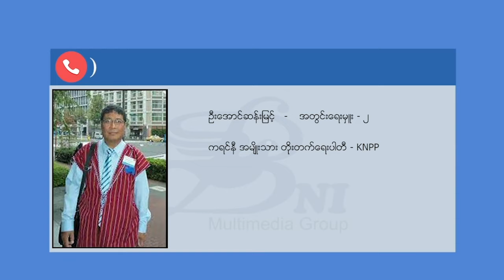တိုင်းရင်းသား ဘာသာ သတင်းအစီအစဉ် ( ၁၇ - ၁ - ၂၁ )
ကရင်အမျိုးသားအစည်းအရုံး KNU နဲ့ စစ်ကောင်စီတို့အကြား တပ်မဟာ နယ်မြေ ၆ ခုမှာ ၂၀၂၁ ခုနှစ်အတွင်း တိုက်ပွဲပေါင်း ၃,၀၀၀ ကျော် ဖြစ်ပွားခဲ့ပါတယ်။

စစ်ကိုင်းတိုင်းမြောက်ပိုင်း မိုးတားကြီးကျေးရွာကို စစ်ကောင်စီက ဂျက်လေယာဉ် ၂ စီးနဲ့တိုက်ခိုက်ခဲ့တဲ့အတွက် ကလေးငယ် ၂ ယောက် အပါအဝင် ရွာသား ၅ ယောက် ထိခိုက်ဒဏ်ရာရရှိခဲ့ပါတယ်။

ကရင်နီပြည်မှာ အရပ်သားတွေကို အကာအကွယ်ပေးနိုင်ဖို့ ဘေးကင်းဇုန် တစ်ခုကို နိုင်ငံတကာက ဖန်တီးပေးဖို့ ကရင်နီအမျိုးသားတိုးတက်ရေးပါတီ KNPP က တောင်းဆိုလိုက်ပါတယ်။